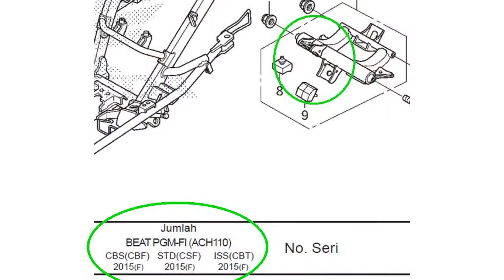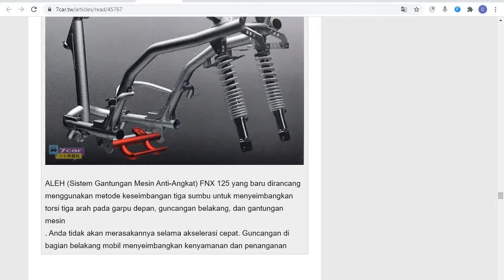info: Fungsi sebenarnya rongga bolong di engine mounting matik Yamaha / Honda bukan sekedar getar